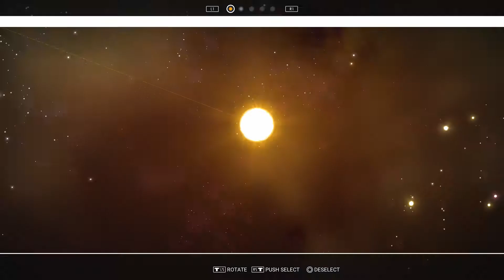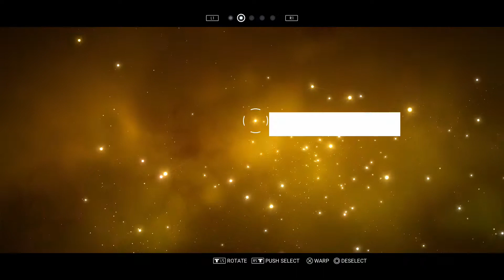[PS4] No Man's Sky | MVW PERMADEATH MODE | Atlas 4 Terminus | (E 4)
THE ADVENTURES OF HYTRON  |  THE MVW PERMADEATH MODE | Atlas 4 Terminus| No Man's Sky (E 4)

[PS4] 1.2v
     Trying to get the terminus teleporter to work at my base so I need to do a little atlas. Getting an antimatter formula from a manufacturing facility, I show how I blow the doors off with starter ship.

The Path Finder Update introduces PS4 Pro support, planetary vehicles, base sharing, permadeath mode, ship specializations and much more!
No Man’s Sky, Mass Effect: Andromeda And The Growing Toxicity Among Gamers, Why race when you've only yourself for competition? A look at No Man's Sky's new track building tools. HOT GAME ! Procedurally Generated Planets Inspired Mass Effect Andromeda Devs, Bioware. An Epic Science-Fiction Adventure
Set Across An Infinite Universe a walkthrew adventure with hytron on playstation 4.